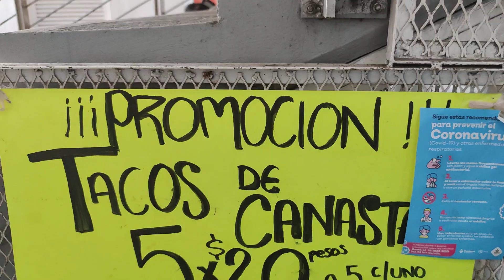Tacos de canasta 5 por 20 pesos Mercado Corona Guadalajara, Cotidiano399